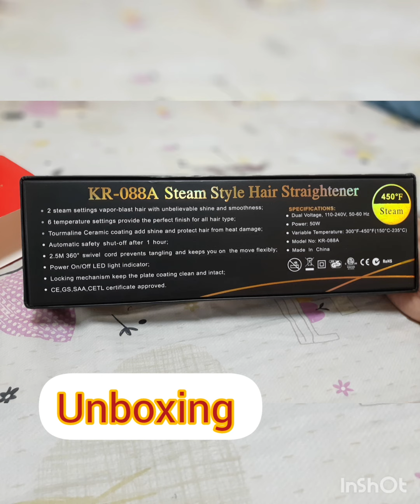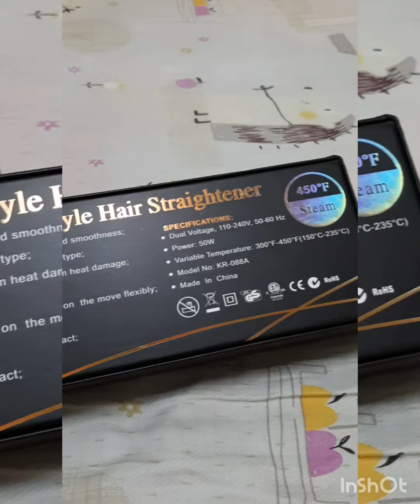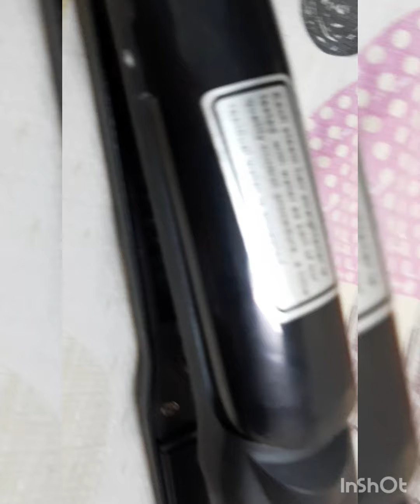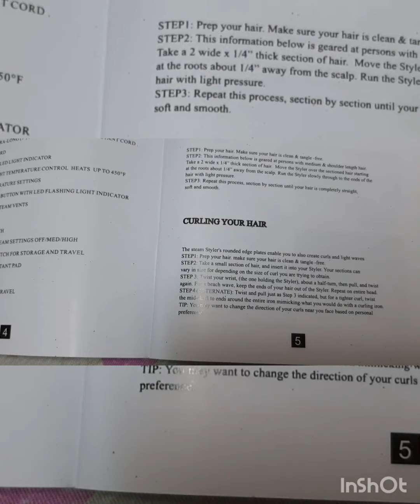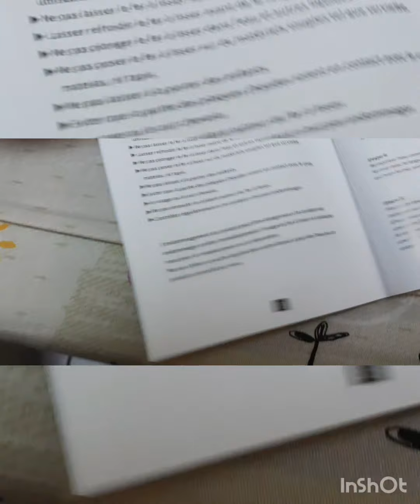UNBOXING MY HAIR STEAMER